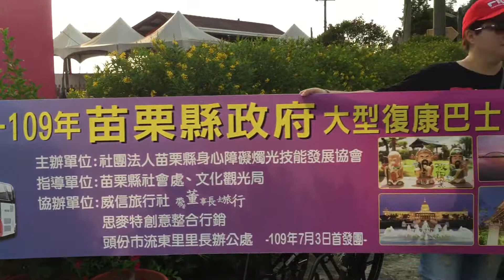珍粉紅教堂—屬於鄧煥賢老師美麗幸福的故事-part-2